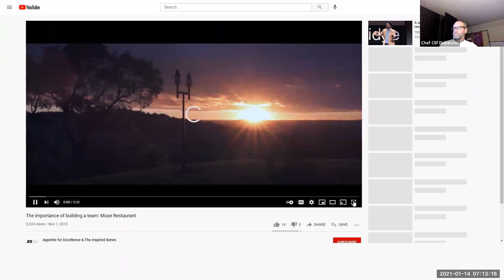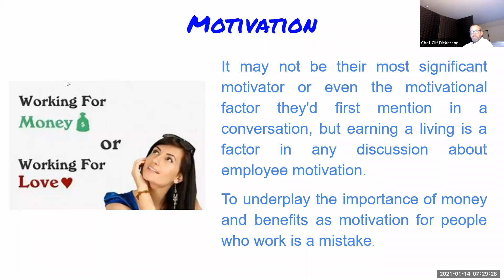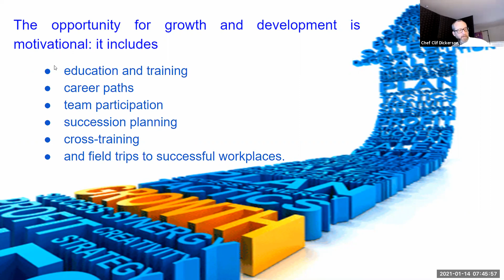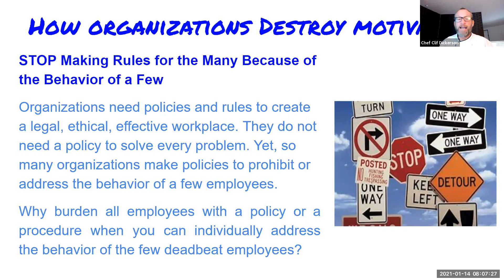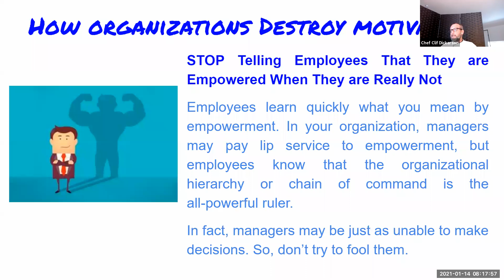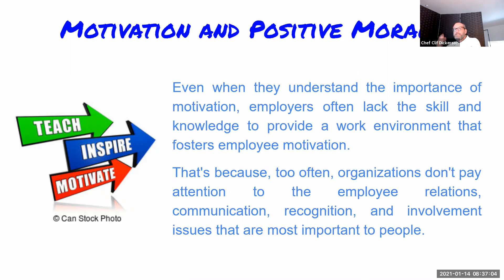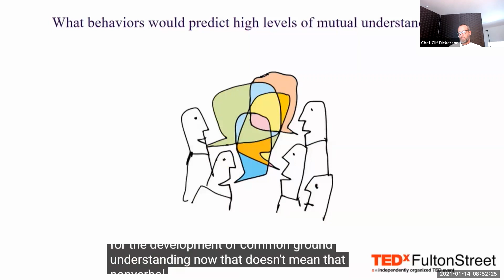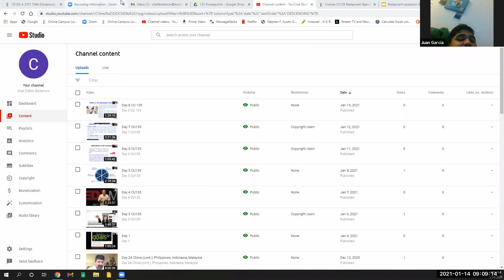Day 9 CU135